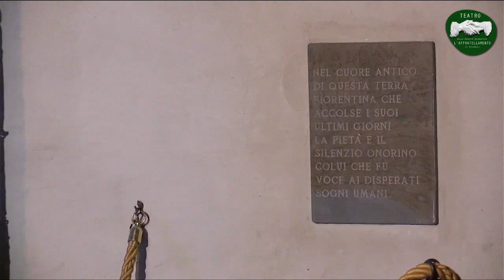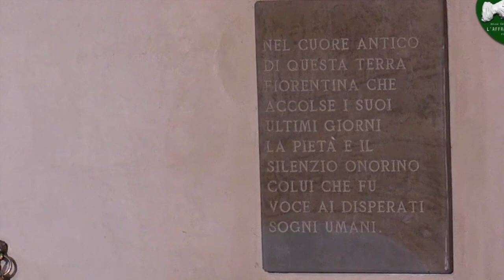[SINTESI] VISITA OMAGGIO A DINO CAMPANA • All’Ombra de’ Cipressi Firenze in memoria dei Poeti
SINTESI DELLA VISITA-OMAGGIO
Venerdì 11 novembre 2022 – Pieve Badia a Settimo
un omaggio in visita a Dino Campana.

Intervengono
• Lorenzo Bertolani, studioso esperto di Dino Campana
• Ugo De Vita Autore e attore di prosa
• M° Pietro Horvath Già Primo violino orchestra del Maggio musicale fiorentino

“All’ombra de’ cipressi… Firenze in memoria dei Poeti” è un progetto dell’Affratellamento sulla memoria e la valorizzazione culturale dei Poeti a Firenze. 8 appuntamenti in teatro dedicati a: Dante Alighieri; Dino Campana; Ugo Foscolo; Elisabeth Barrett; Lorenzo Il Magnifico; Mario Luzi; Michelangelo Buonarroti; Eugenio Montale e preceduti da altrettante visite nei luoghi di sepoltura dei Poeti della città, da ottobre 2022 a maggio 2023, per rendere omaggio alla memoria di una “piccola selezione” dei molti, fiorentini non solo di nascita, che qui hanno scelto di restare oltre il tempo vissuto.

Progetto del Teatro Affratellamento, realizzato con il sostegno della Fondazione CR di Firenze e la preziosa collaborazione da parte di personalità del mondo della Cultura, Enti e Istituzioni, tra cui: il Comune di Firenze; L’Opera di Santa Croce; Museo delle Cappelle Medicee; l’Accademia della Crusca; il Conservatorio Luigi Cherubini; il Comune di Scandicci, Cimitero degli Inglesi, la Pieve di Badia a Settimo...